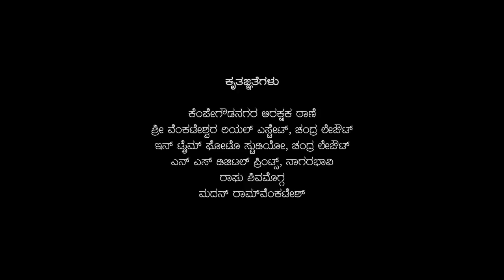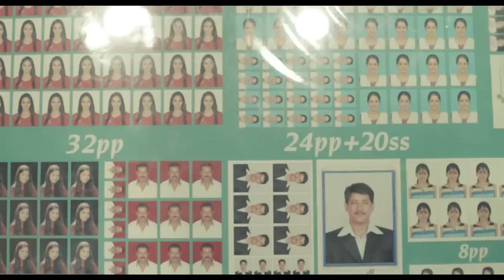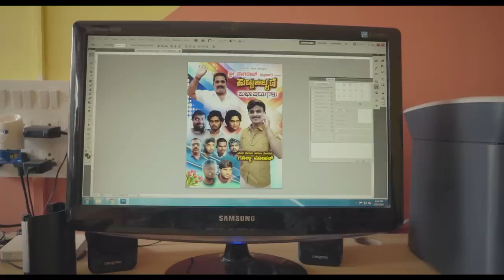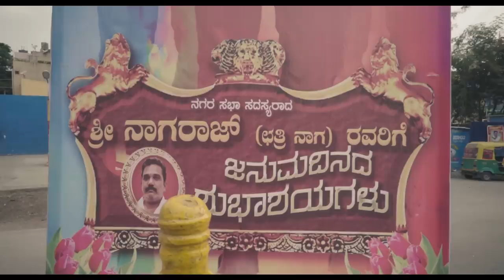Bhootha Missing (ಭೂತ ಮಿಸ್ಸಿಂಗ್) Kannada Short film | Shashank Soghal | Abhinayataranga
'Bhootha Missing' is a 2018 Kannada short film produced by Abhinayataranga, a well known acting school of Bengaluru.

This is produced for the acting students of Abhinayataranga as part of the 'frame' workshop. Students were trained on the overall process of film-making for a week by the writer and director of this film before going for production.
This short film was written, shot and edited within a span of 10 days.

Cast:
Abhay S
Abhishek S
Chethan Raj
Jeevan Madesh
Praveen G
Preetham Gowda
Shivraj Dns
Siddharooda Kumatagi
Suman Chandrashekar DB
Suraj Shetty
Yuva

Dubbing Artists - Veena Venkatesh, Ashish
Dubbing Studio - Swaraag Studio
Sound and Editing Assistance - Sharath Vashisht
Music Director - Vijay Raj
Editor - Chandan CM
Cinematography - Rahul Roy
Story - Ananth Shandreya & Shashank Soghal
Screenplay & Dialogues - Ananth Shandreya
Director - Shashank Soghal

1. Aimless Amos by Rondo Brothers
2. Impala Returns by Hanu Dixit
3. Slow Tango by Andrew Huang
4. Accordion by Andrew Huang
5. Emotional Aftermath by Doug Maxwell/Media Right Productions

Special Thanks
Smt Gowri Dathu, Principal, Abhinayataranga